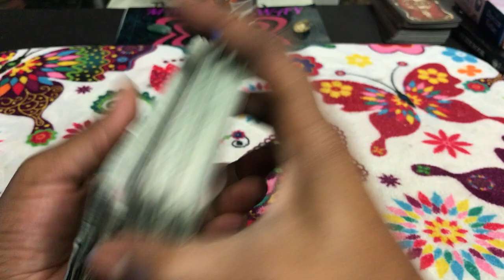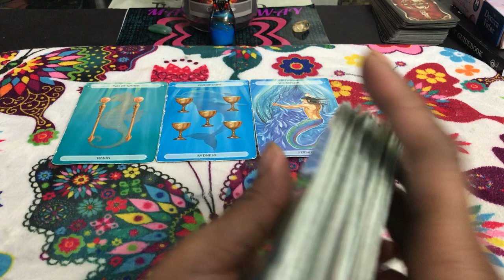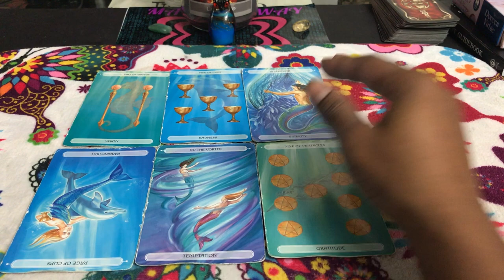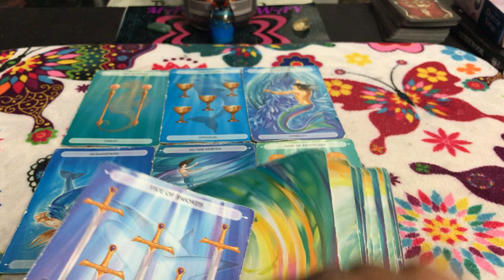🦋 (TIMELESS)) scorpio weekly weekend. 1. I lost everything 9/29 TAROT TAROT